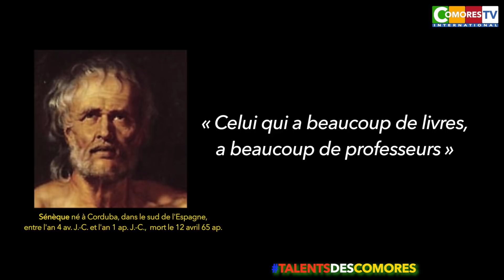Touhfat Mouhtar - écrivaine comorienne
« D’abord Nouvelliste et aujourd’hui romancière, Toufhat se révèle au public de manière engagée et passionnée. Une pépite littéraire que l’on vous présente en exclusivité sur CTI »